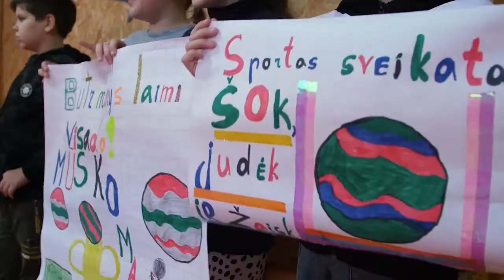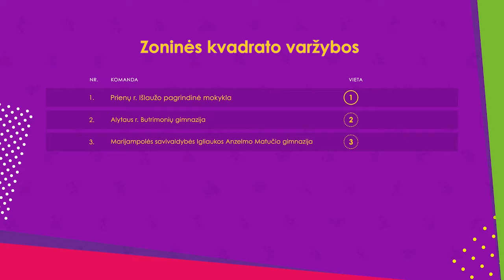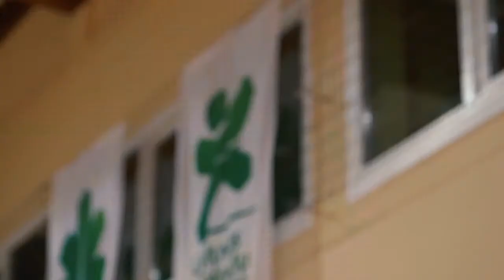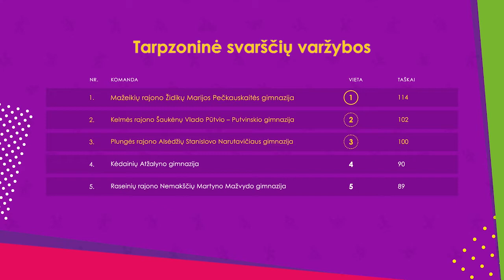LMŽ TV S4E07: Viktorija Andrulytė ir kvadrato kovos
Devintojoje Lietuvos mokyklų žaidynių TV laidoje:

ProfuBūtiApsimoka: buriuotoja Viktorija Andrulytė;
ManPatinkaSportuoti: reportažai iš LMŽ kvadrato ir svarsčių kilnojimo varžybų;
ManoIstorija: šachmatininkas Paulius Pultinevičius;
PapildaiGalvai: irkluotojas Lukas Šakalys;
NekvieskiteDaktaro: antidopingo agentūros specialistė Rūta Banytė.